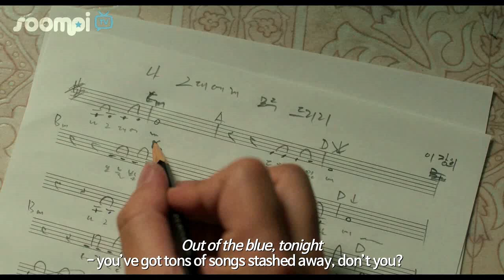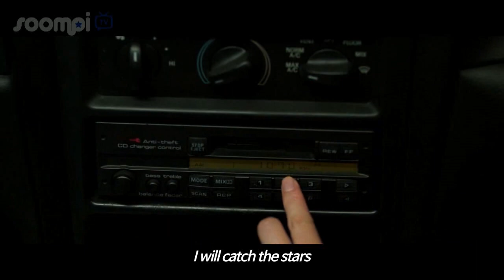Exclusive: C'est Si Bon -- Jung Woo "I Will Give You Everything" MV [Eng Subs]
► Jung Woo "I Will Give You Everything" MV

Check out a Soompi-exclusive MV with never-before-seen clips of upcoming film "C'est Si Bon," starring Jung Woo, Kang Ha Neul, and Han Hyo Joo!

French, Portuguese and Spanish subs coming soon!